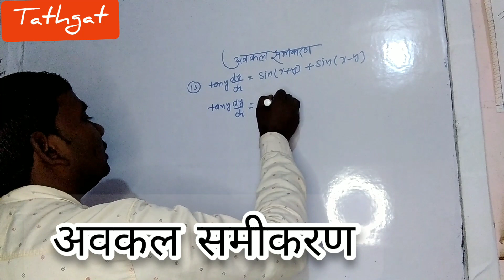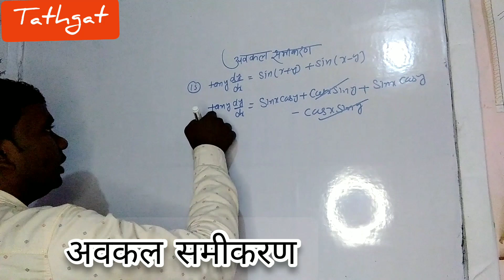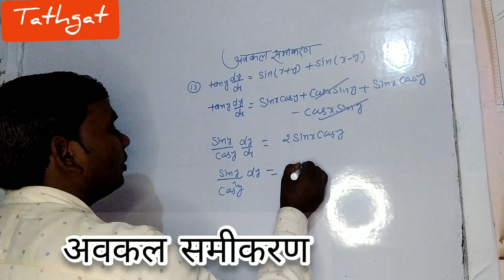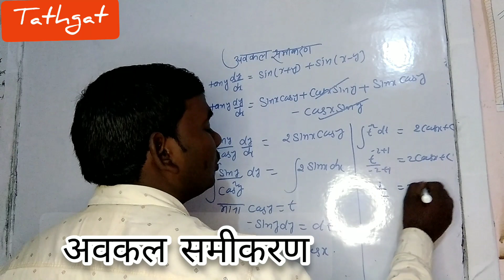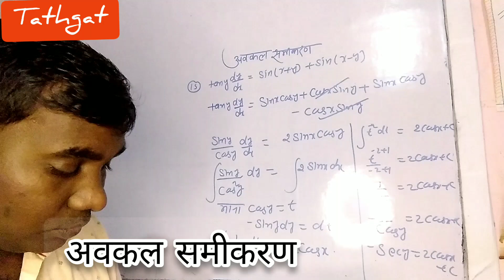अवकल समीकरण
tathgat coaching Ghazipur
tathgat coaching Ghazipur
daily physics classes Ghazipur
daily classes Ghazipur
daily chemistry classes Ghazipur